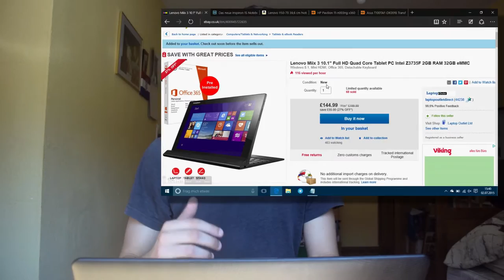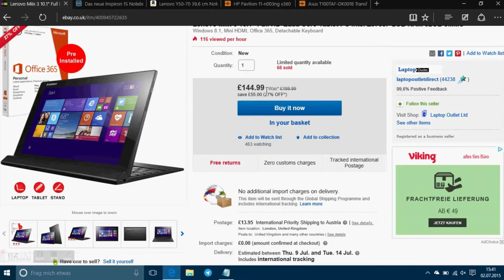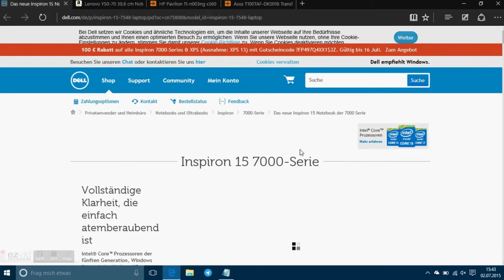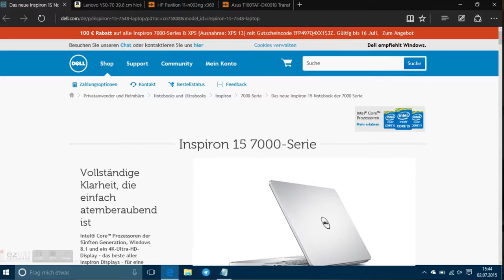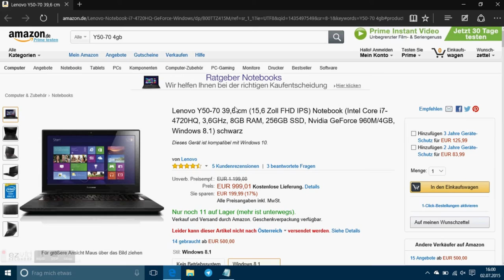Top 5 Windows Deals Episode #2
#1 Lenovo Miix 3

Hardware:
- Intel Atom Z3735F Quad Core 1.33GHz - 2MB Cache
- 2GB RAM
- 32GB eMMC Speicher
- 10,1-Zoll FullHD Display

#2 HP Pavilion 11 x360

Harware:
- 29,5 cm (11,6") Touchscreenx360
- 1.366 x 768 Pixel (WXGA, HD), 16:9-Format
- Intel® Celeron® N2840 (2,16 GHz, bis zu 2.58 GHz)
- 4 GB DDR3L SDRAM (1600 MHz)
- 500 GB (5400 U/min)
- WLAN 802.11 b/g/n, 10/100 BASE-T Ethernet LAN, Bluetooth® 4.0
- HDMI, 1 x USB 3.0, 2 x USB 2.0, RJ-45, Kopfhörer-Anschluss
- 2 Zellen Akku, prismatisch (29 Wh)

#3 ASUS Transformer Book

- 25,7 cm (10,1") IPS-Display mit Multi-Touch-Funktion
- Intel® Atom™ Z3735G Prozessor Silvermont mit 2 MB Cache (4 x 1,83 GHz)
- Intel® HD Graphics DirectX® 11
- 1 GB LPDDR3
- 32 GB eMMC
- Wireless LAN (802.11 a/b/g/n), Bluetooth® 4.0
- Micro-HDMI, USB 3.0, Mikrofon-in, Kopfhörer-out, Audio-out
- 8060 mAh Li-Ion Akku

#4 Dell Inspiron 15 7000

Hardware:
- Intel® Core™ i7-5500U der 5. Generation (bis zu 3 GHz, 4 MB)
- AMD Radeon R7 M270, 4 GB DDR3
- 16 GB DDR3L-Speicher (2 x 8 GB), 1.600 MHz, Dual-Channel
- 15,6" Ultra HD (3.840 x 2.160) Touchdisplay
- Tastaturhintergrundbeleuchtung

#5 Lenovo Y50-70

- Nvidia GeForce 960M/4GB
- 8GB RAM
- 256GB SSD